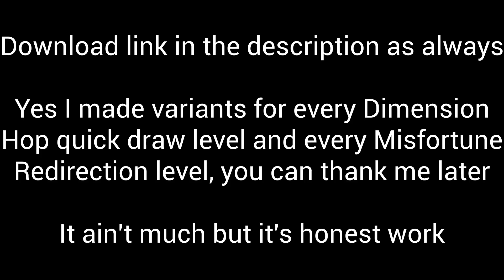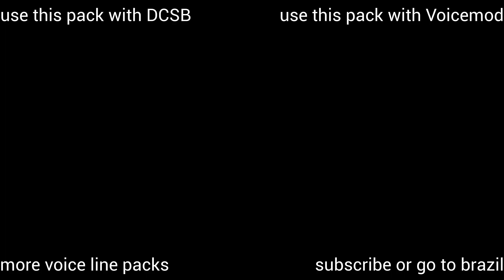[YBA] Dirty Deeds Done Dirt Cheap: Love Train (D4C: LT) Voice Lines Pack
By the way, yes this works with regular D4C.

You all have been begging me for it, and with good reason. We all love Funny Valentine's sexy smooth voice. It was a shame that uzu took it away from us, but now it's back and better than ever. For clone spammers and LT spammers alike... D4C has progressed to a higher level! From the classic voice lines we all know and love like D4C, FV screaming, and Dojyan to new ones like pocket revolver, self clone, victim clone, Love Train, and a new reworked Dimension Hop (same voice line different effects). Every variant you could ever ask for. The extra mile of each quick draw level and each misfortune redirection level. Crispy Ultra HD, perfectly timed for a dimension transcending YBA experience. D4C's ability may be confusing but what's not confusing is how incredibly simple it is to download and use this voice line pack! Completely free. No viruses. Enjoy :)

Upcoming Voice Line Packs:
                TWAU
     Star Platinum
          The World
     King Crimson
        Whitesnake
Gold Experience
  Crazy Diamond
                      KCR
              KQ/BTD
             The Hand
       Mr. President
             Aerosmith
       Hermit Purple
Hierophant Green
                     Cream
        Sticky Fingers
              Beach Boy
    Scary Monsters
           Purple Haze
     Magician's Red
        Silver Chariot
                         SCR
        White Album

~~Songs~~
JoJo's Bizarre Adventure: Steel Ball Run OST: Funny Valentine Theme (Boss Music No Intro) by Friedrich Habetler